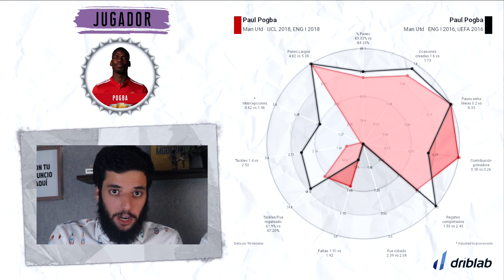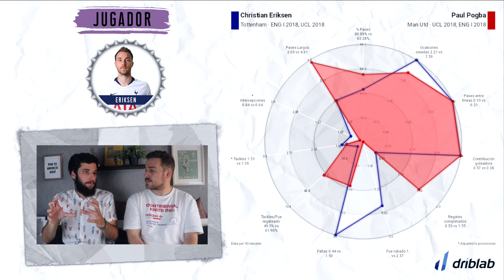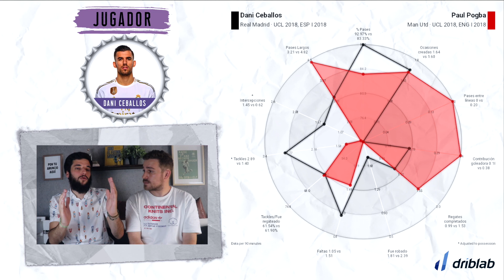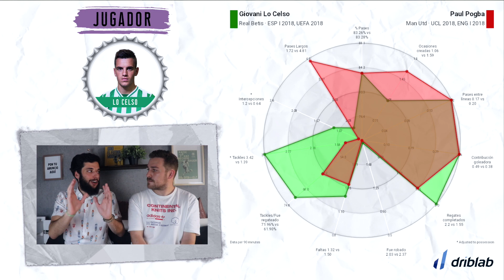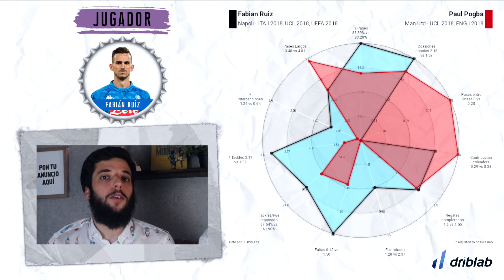BUSCAMOS AL MEJOR CENTROCAMPISTA PARA EL REAL MADRID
¿Cuál sería el mejor fichaje en el centro del campo para el RealMadrid de Zidane? Pogba, Eriksen... lo analizamos gracias a Driblab.

CHARLAS DE FÚTBOL